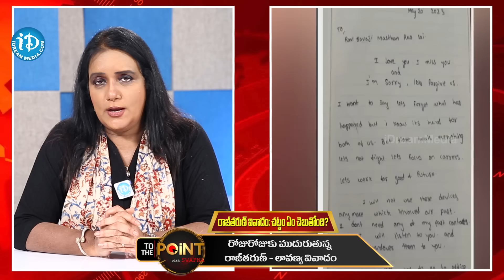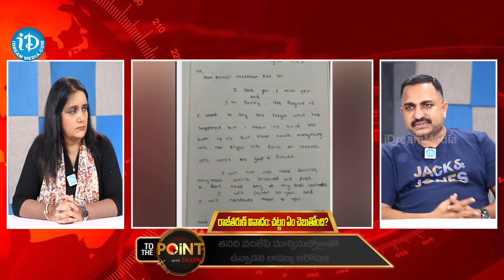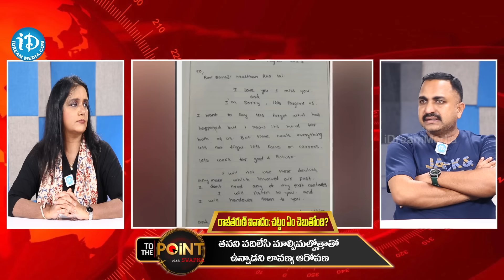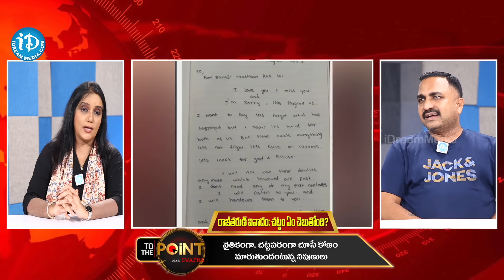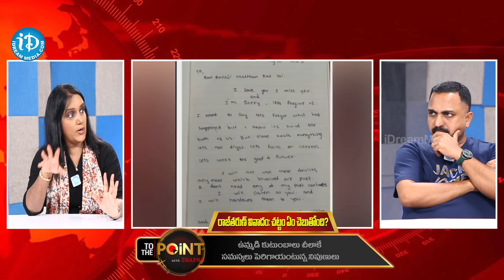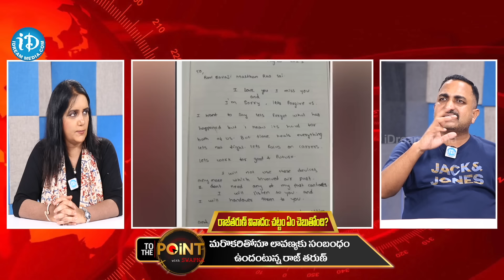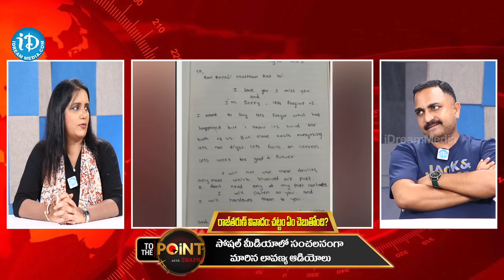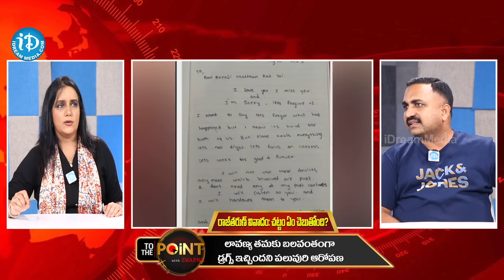Special Debate On Raj Tarun And Lavanya Controversy | Advocate Nageshwar Rao Pujari | iD Vijayawada